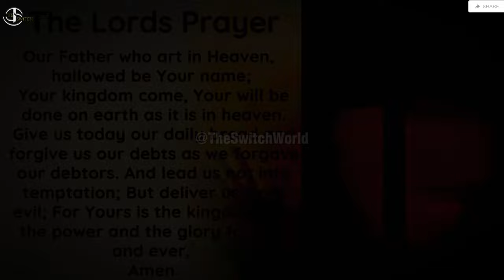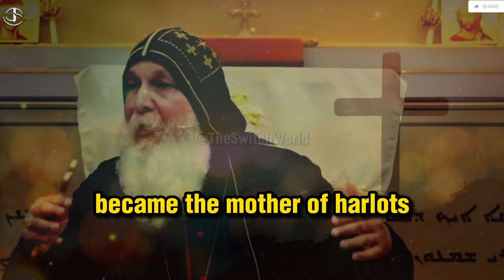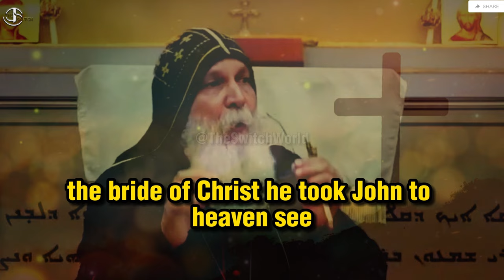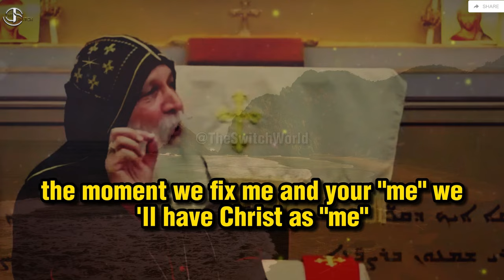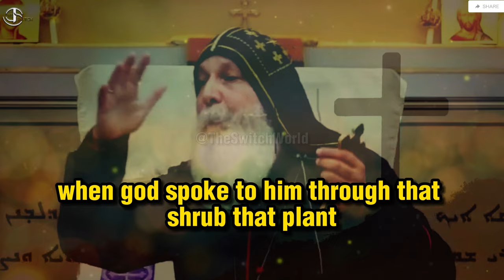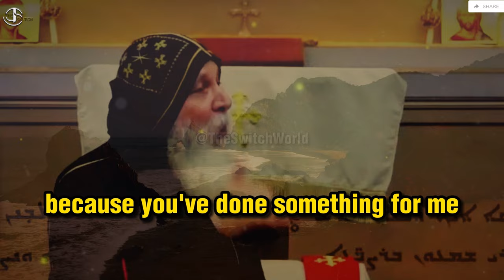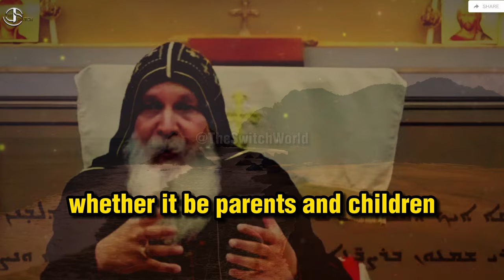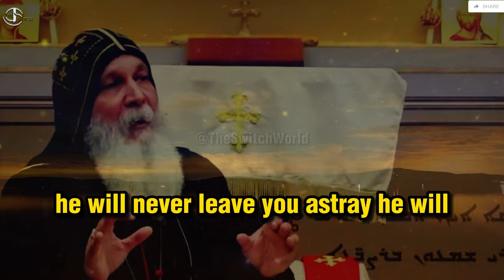Hope - Mar Mari Emmanuel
In this video Bishop Mar Mari Emmanuel explains the bible verse : Revelation : 19-1 NKJV. Part 1.

May God bless you and guide you in his Holy Spirit in the name of Jesus Christ, Amen!✝❤
Video taken from :  @ChristTheGoodShepherdChurch   ,  And edited with subtitles for a better understanding of Bishop Mar Mari Emmanuel's teachings.